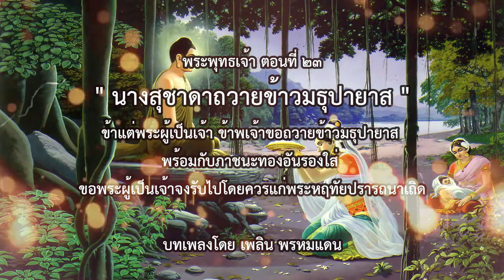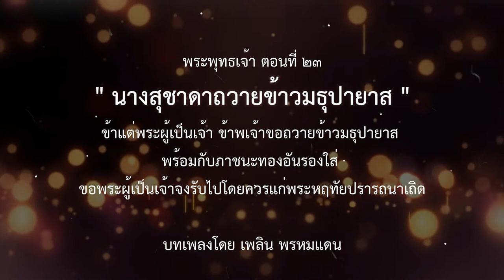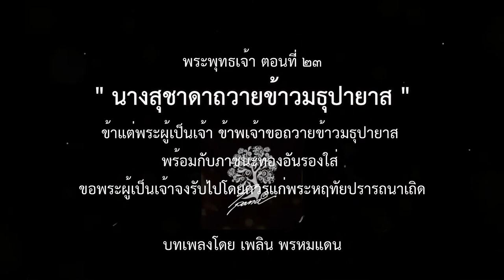พระพุทธเจ้า ตอนที่23 นางสุชาดา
ขณะนั้น พระสิทธัตถะบรมโพธิสัตว์ หลังจากเลิกการทรมานร่างกายหันมาเสวยพระ
กระยาหารหวังจะบำเพ็ญเพียรทางจิต ประทับนั่งพักผ่อนที่ใต้ร่มไทรนั้น ผินพระพักตร์ทอดพระ
เนตรไปทางทิศปราจีน (ตะวันออก) มีพระรัศมีแผ่ซ่านออกจากพระวรกายเป็นปริมณฑลดูงามยิ่ง
นัก นางทาสีสาวใช้เห็นแล้วก็ตระหนักแน่ในจิตคิดว่า คงจะเป็นเทพยดาเจ้า มานั่งคอยท่ารับ
เครื่องพลีกรรม จึงมิได้เข้าไปทำความสะอาดดังที่ตั้งใจมา รีบกลับไปแจ้งแก่นางสุชาดา โดยด่วน
ฝ่ายนางสุชาดา จึงเรียบแต่งกายด้วยเครื่องอาภรณ์อันงดงามเป็นที่เรียบร้อย แล้วยกถาดข้าว
มธุปายาสขึ้นทูนศีรษะ ออกจากบ้านพร้อมด้วยบริวารไปยังต้นไทรนั้น ครั้นได้เห็นพระโพธิสัตว์
งดงามเช่นนั้น ก็เกิดโสมนัสยินดีสำคัญว่าเป็นรุขเทวดามานั่งคอยรับเครื่องพลีกรรม จึงน้อมนำ
เข้าไปถวายพร้อมทั้งถาดทองคำ
เมื่อพระบรมโพธิสัตว์ ทรงรับและเสวยข้าวมธุปายาสแล้ว เสด็จไปประทับที่โคนต้น
พระศรีมหาโพธิ์ ริมฝั่งแม่น้ำเนรัญชรา ทรงบำเพ็ญเพียรทางจิตและได้ตรัสรู้เป็นพระสัพพัญญู
พุทธเจ้าในวันนั้น หลังจากได้ประทับเสวยวิมุติสุข คือ สุขอันเกิดจากการตรัสรู้บริเวณใกล้ ๆ นั้น
เป็นเวลา ๗ สัปดาห์ รวม ๔๙ วัน แล้วได้เสด็จไปแสดงธรรมโปรดพระปัญจวัคคีย์ ณ
ป่าอิสิปตนมฤคทายวัน แขวงเมืองพาราณสี